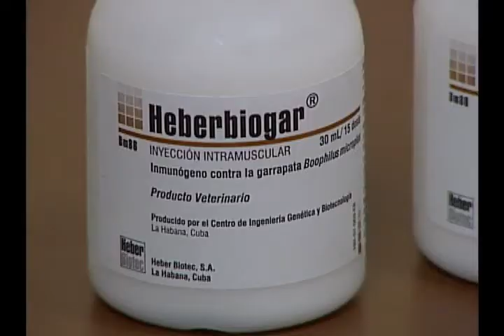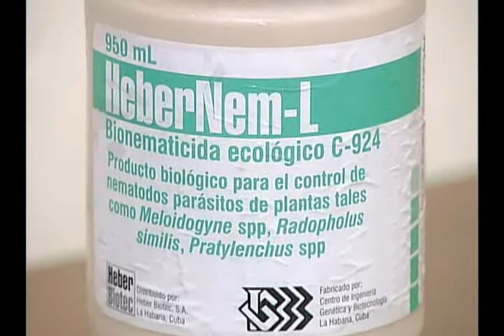Centro de Ingeniería Genética de Camagüey implanta récord de producción de Vacuna GAVAC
A alrededor de 7 MILLONES Y MEDIO de dosis de la Vacuna contra la Garrapata del Ganado Bovino (GAVAC)  incrementará este año su producción el Centro de Ingeniería Genética y Biotecnología de Camagüey.

Generador
Eikel Pérez / Jefe de Planta de Producción CIGB